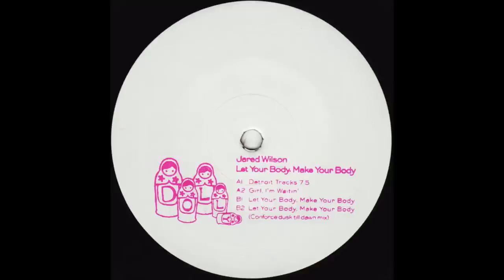Jared Wilson - Detroit Tracks 75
Label: Dolly -- DOLLY 6
Format: Vinyl, 12", White Label
Country: Germany
Released: Jun 2011
Genre: Electronic
Style: Acid House, Acid